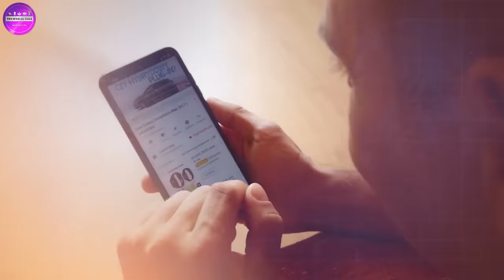New YouTube Channel पर Impressions कैसे बढ़ाये | How to Increase Impressions on YouTube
About this video- Dosto Aaj Ki Is Video Me Maine Aapko Ye Bataya Hai New YouTube Channel Par Impressions Kaise Increase Karte Hai Ummeed Hai Aapko Ye Video Bahut Hi Jyada Pasand Aayega Thank You So Much.